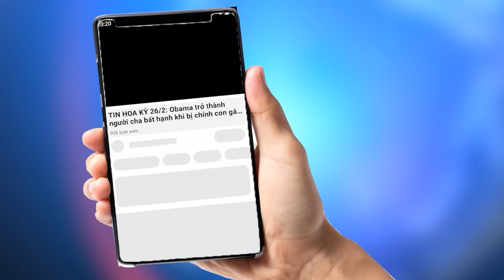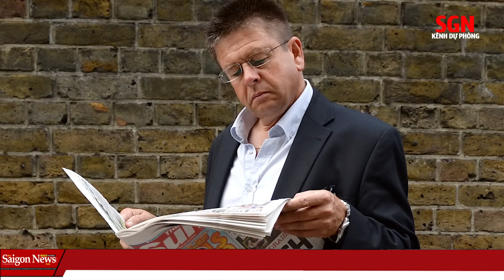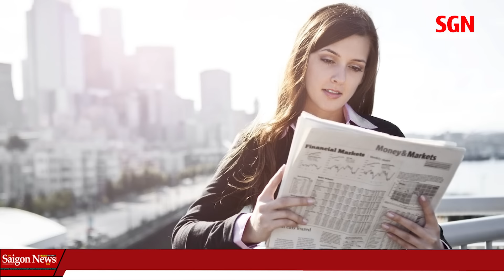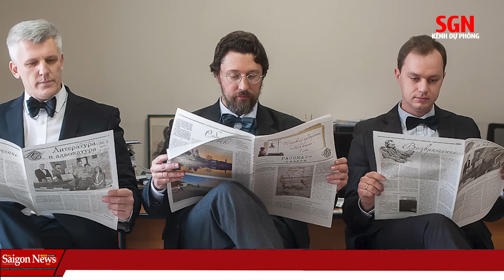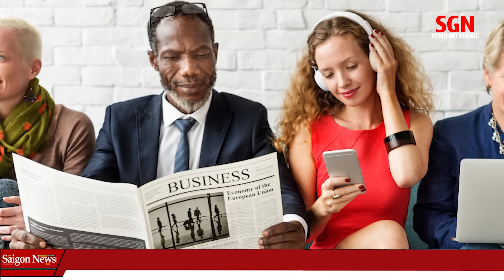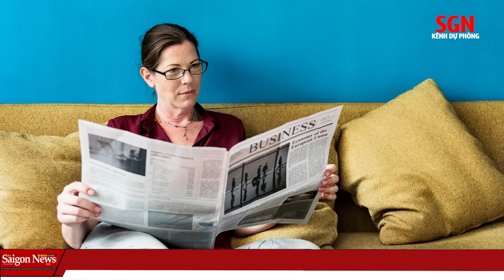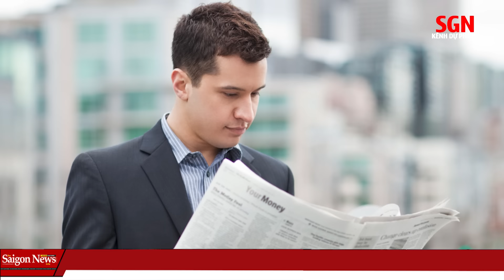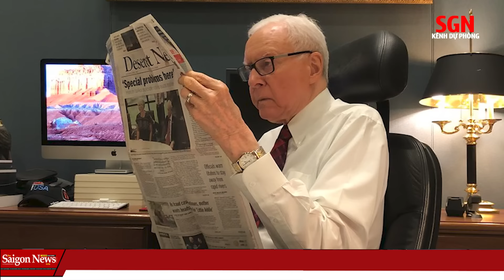RÚNG ĐỘNG NƯỚC MỸ: Donald Trump lên kế hoạch mua tờ News York Times để đánh sập truyên thông thổ tả